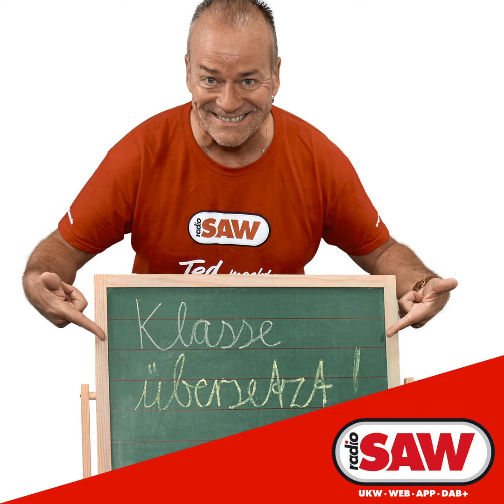Rita Ora: Your song